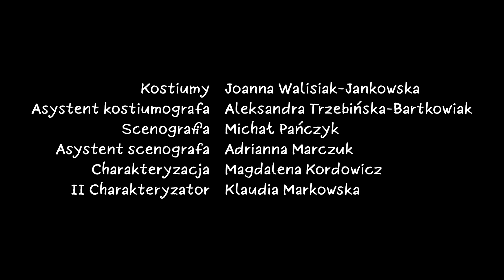Jonasz z maturalnej [#03] Sake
Czy Wy też byliście ciekawi, co słychać u Babci Jonasza? O tym, jakie tajemnice może strzec w rodzinie Babcia, dowiecie się w tym odcinku…

Scenariusz - Angelika Olszewska
Reżyseria - Mateusz Olszewski
Zdjęcia - Marcin Lesisz
Montaż: Agata Przygodzka
Asystent operatora, ostrzyciel - Marcin Jończyk
Mistrz oświetlenia - Jędrzej Mańkowski

Reżyseria dźwięku: Iga Kałduńska
Do udźwiękowienia wykorzystano: muzykę z bazy Paris Music
SOLVE THE PUZZLE | Alexander Hitchens
ASIAN DRAMA | Daniel Holter
TELL ME YOUR HEART | Jiyoung Chung
SERIOUS GAMERS | Chris Constantinou/Paul Frazer
LITOST | Derek Allen Jones/Edward Wohl/Mitchell Marlow
FADING SUPERSTITION | Fabien Langard, Philippe Villar
EASTERN GONG 2 | Steve Buick
AGE OF THE GODS | Alexius Tschallener/Dominik Luke Marsden Johnson T
OKYO BAY | Asami Tanaka/Aurelien Chambaud
utwór “Głębia” zespołu Projekt Przebudzenie

Jonasz - Piotr Bondyra
Piotrek - Krzysztof Godlewski
Babcia - Tomira Kowalik
Kelnerka - Agata Karpiel
Danka - Maja Barełkowska-Cyrwus
Władziu - Sławomir Głazek
Mieszkanka bloku - Martyna Trawczyńska

Serial produkowany przez Stowarzyszenie Działań Twórczych Republika Warszawa  dla Langusty na Palmie
Śledź JONASZA na FB

Aby nas wesprzeć kliknij tu

Zapraszamy.